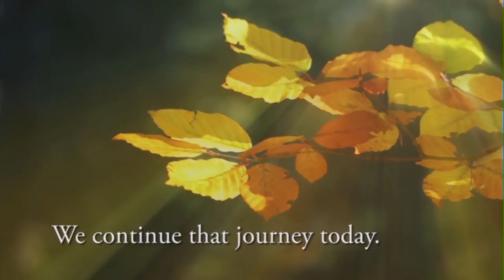Interview with Dr. W. Ian Lipkin, ME/CFS Alert Episode 95